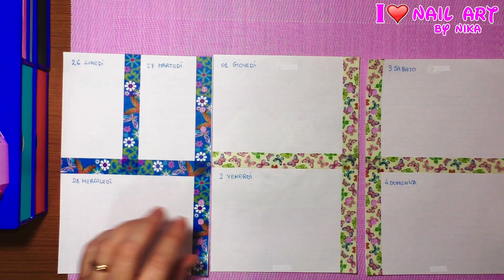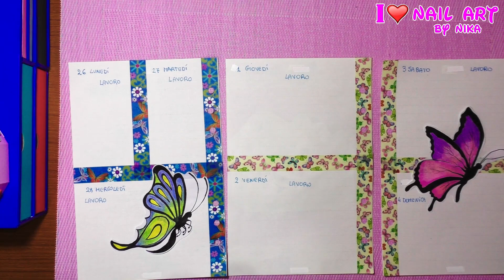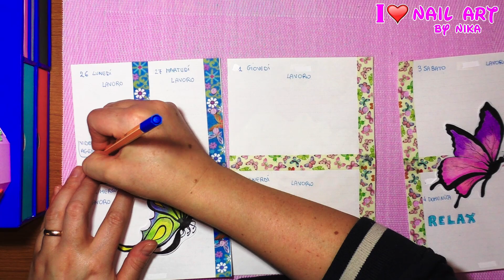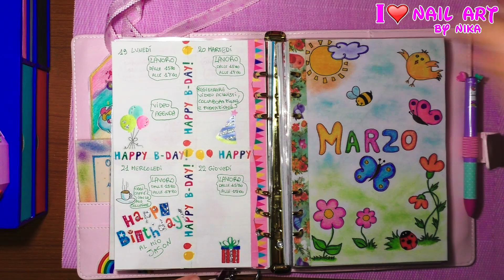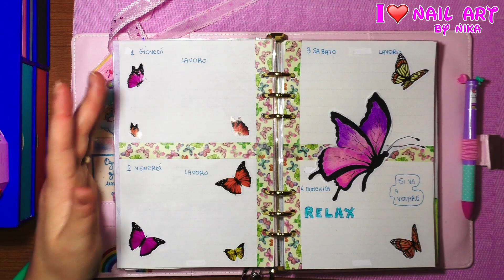Plan With Me 2018 Week #9 Decoriamo insieme la Mia Agenda By Nika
Ciao a Tutti dalla Vostra Nika, oggi nuovo appuntamento settimanale con la decorazione della Mia Agenda 2018. Siamo arrivati alla decorazione n°9.

Plan With Me #9, settimana che va dal 26 Febbraio al 4 Marzo 2018.

In questo Video sono presenti i Saluti che mi avete richiesto,ultimamente i saluti vengono inseriti sempre nel video settimanale Plan With Me che viene pubblicato al Lunedì.

Se per qualche motivo non è presente il vostro saluto che mi avete richiesto, richiedetemelo ancora, a volte può scappare qualche commento.Fin che mi è possibile,saluterò  sempre tutti.